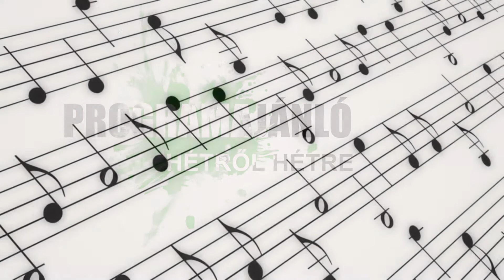Programajánló, október 3-11.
Programajánló: Alsópáhok, Gyenesdiás, Cserszegtomaj, Hévíz, Keszthely
2014. október 3-11.